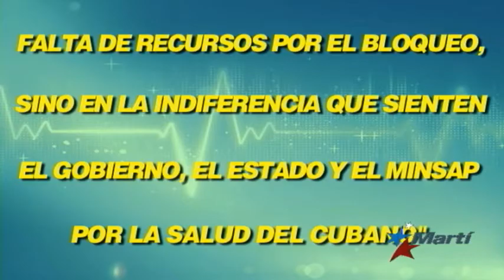Cuba: Extranjeros con Zika reciben mejores atenciones que los cubanos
Las diferencias entre la atencion médica a los extranjeros y la que se dedica a los ciudadanos cubanos en la isla, son abismales, y el cuidado a los enfermos con el virus del Zika lo evidencia una vez más. Martí Noticias recibió un video que muestra las diferencias entre ambos.